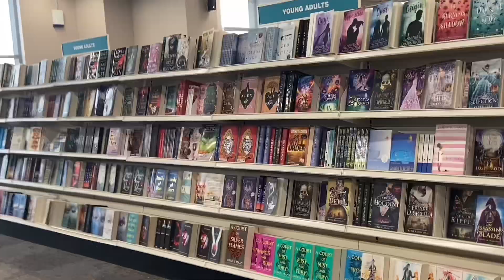Vlog 25 / WHAT WILL YOU SEE INSIDE THE JARIR BOOKSTORE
Dahil pasukan na sa jarir makikita ang mga kailangan nang estudyanteat guro